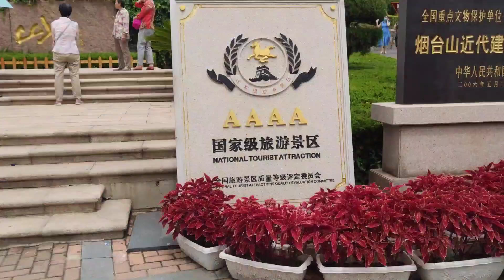美丽的滨海城市山东烟台，致敬走过的地方合集，有缘再见！